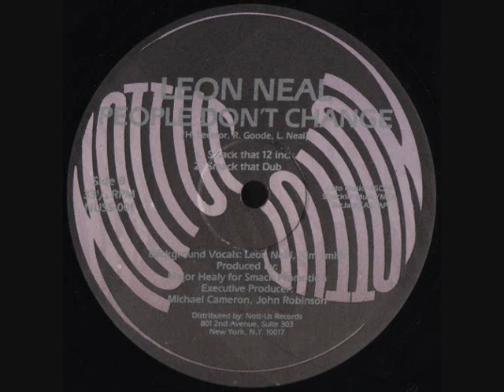Leon Neal - People Don't Change (Smack That Dub)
(1993) Nott-Us Records ‎– NUSS-001